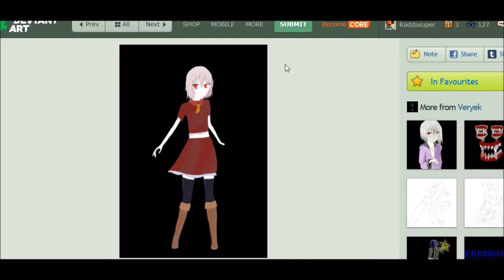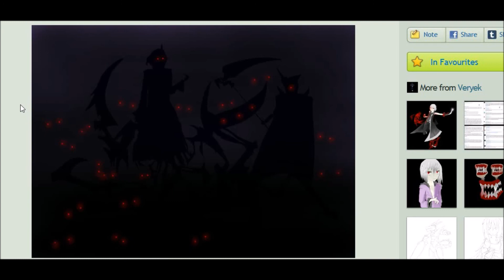Raddasuper's DeviantArt Review: Veryek EP 8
Raddasuper's DeviantArt Review: EP 8 Veryek